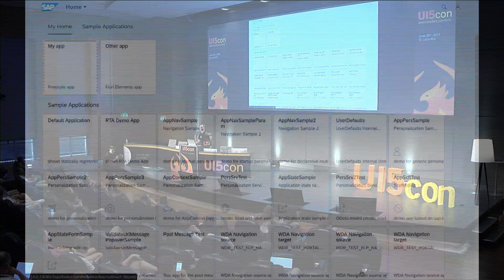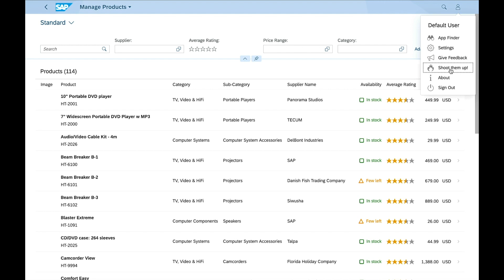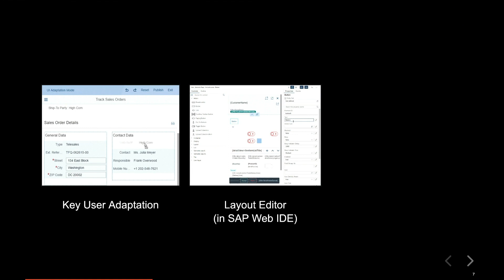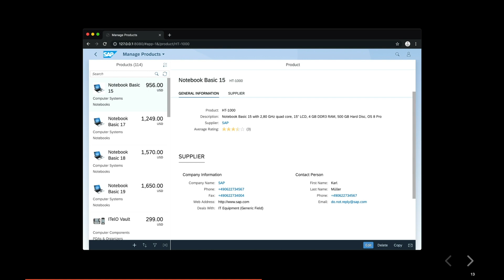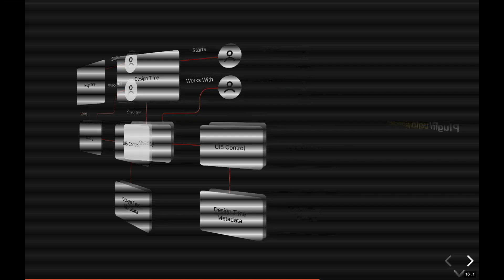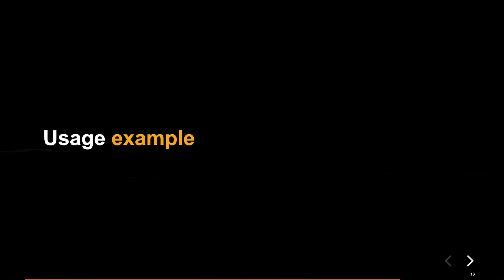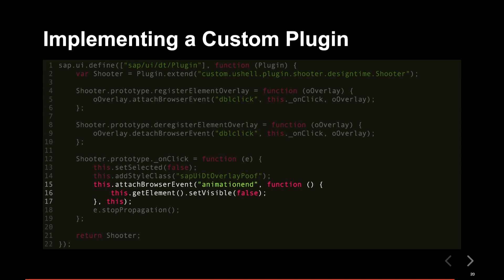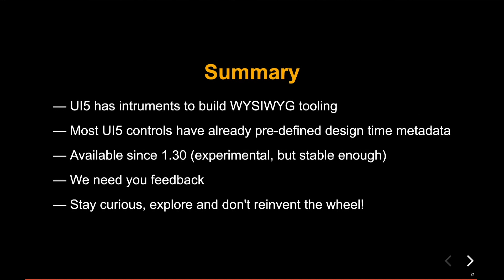UI5con@SAP 2019: Hidden features: Manipulating UI5 controls on the fly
sap.ui.dt library is a hidden gem in OpenUI5. Although being experimental it powers tooling like key user adaptation and SAP Web IDE tools like Layout Editor and SAPUI5 Visual Editor.
In this talk you will see how you can take it and build a little easter egg into your FLP.

Speaker: Pavel Kornev, SAP | Sebastian Wennemers, SAP